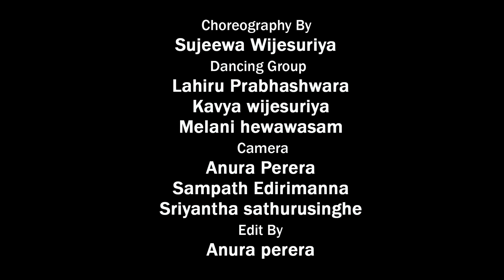Sri Lankan Traditional Dance "GIRIDEVI" Ep 7 J.M.D.A Official lyrics video by Janaki Sujeewa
ජයමිණි මධුර රංගායතනය පැරීසිය, ප්‍රංශය
tp: 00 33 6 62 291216

Choreography and producer by Janaki Sujeewa Wijesuriya